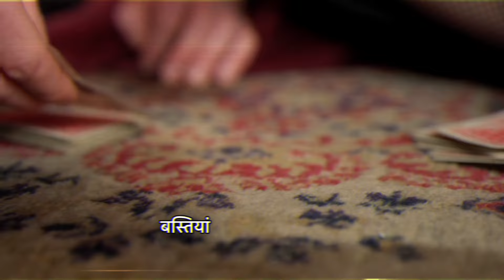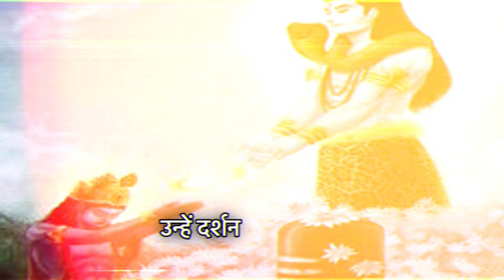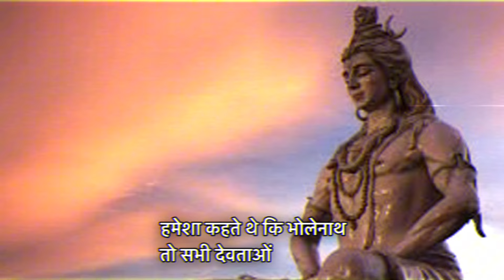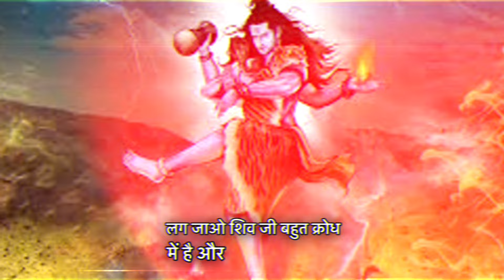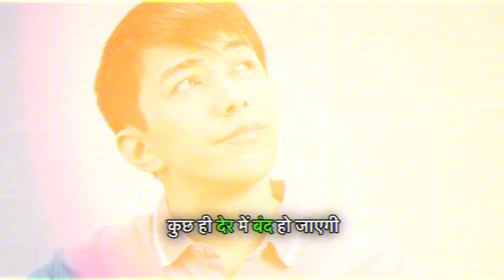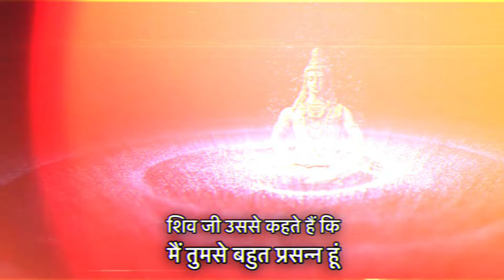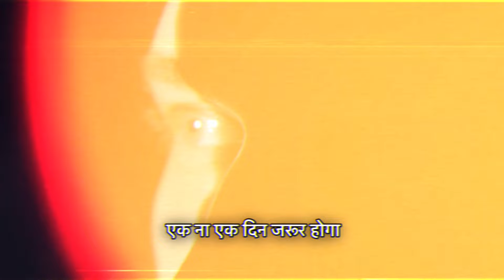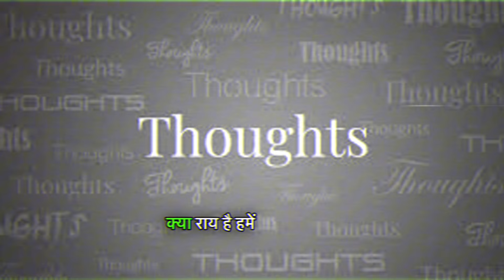केदारनाथ आपदा की रात जब रहस्य्मयी साधु के साथ हुआ अद्भुत चमत्कार । महादेव शिव का चमत्कार kedarnath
केदारनाथ आपदा की रात जब रहस्य्मयी साधु के साथ हुआ अद्भुत चमत्कार । महादेव शिव का चमत्कार kedarnath yatra 2024

kedarnath,kedarnath apda 2013,kedarnath apda,kedarnath apda 2013 real video,kedarnath apda real video,kedarnath yatra,kedarnath yatra 2024,kedarnath ka rahasya,kedarnath me sadhu